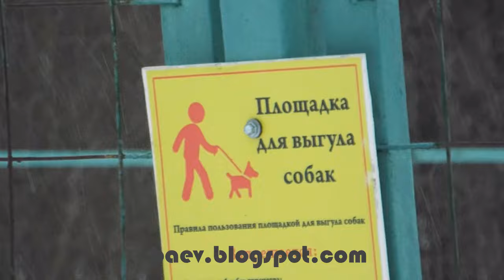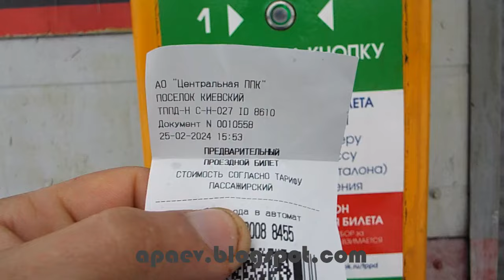Рабочий поселок Киевский, Новая Москва. ( глазамикинолога )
Видео будет полезно тем кто рассматривает рабочий поселок Киевский в Новой Москве как место потенциальное жительства.
Транспортная доступность:
Автобус №1002: Метро Саларьево - посёлок Киевский.
Электрички: ЖД станция посёлок Киевский - Москва, Киевский вокзал.
Как вариант: От посёлка киевский на автобусе №1002 (или электричке) до Апреловки, далее на метро.
Или на автомобиле: рабочий поселок Киевский находится на Киевском шоссе.